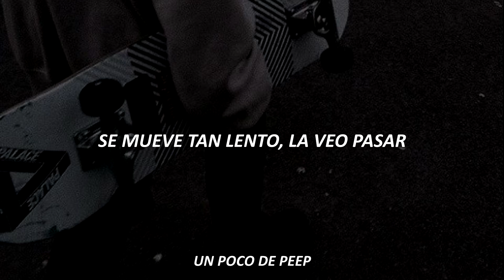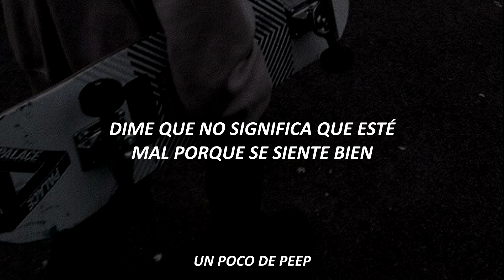NF - If You Want Love (Traducida al Español)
Espero te haya gustado el video :3

LYRICS
[Verse 1]
Ask me how I'm doin', I'll say "okay," yeah
But ain't that what we all say?
Yeah, back when my momma used to hold me

[Verse 2]
Look, as a kid I used to think life
Is moving so slow, I watch it go by
Maybe that's why I'm controllin'

[Verse 3]
Talkin' to the voices in my head, they make me think twice
Tellin' me it doesn't mean it's wrong because it feels right
I'm scared that one day I'll wake up and wonder where'd the time go

[Chorus]
I wish you woulda told me
You gon' have to give
paramour # If You Want Love